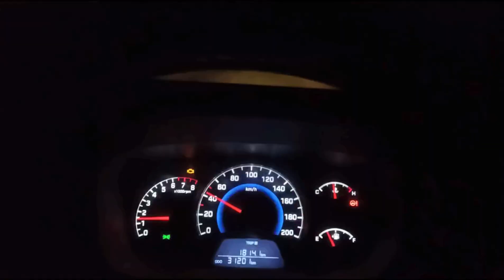🤮my fast income 700 car booking se(party me ❤️jhul ho gaya)volg 14❤️trendingvolg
peheli baar car booking pe leke Gaya bb700 rupye bacha ke laya (@AmanThakur-cl5pq)
# trending vidio